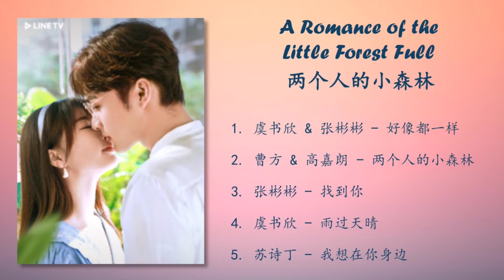《两个人的小森林》主题曲 A Romance of the Little Forest Full OST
1. 虞书欣 & 张彬彬 - 好像都一样   00:00
1. Esther Yu & Vin Zhang - All Seems The Same   00:00

2. 曹方 & 高嘉朗 - 两个人的小森林   02:56
2. Cao Fang & Gao Jialang - Two People's Little Forest   02:56

3. 张彬彬 - 找到你   06:35
3. Vin Zhang - Find You   06:35

4. 虞书欣 - 雨过天晴   09:52
4. Esther Yu - Sunny Day After Rain   09:52

5. 苏诗丁 - 我想在你身边   13:48
5. Su Shiding - Want To Be By Your Side   13:48